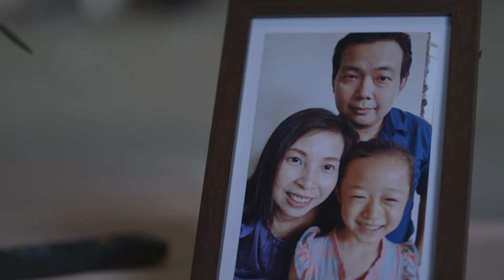PAPER DOLL by Lim Mei Fong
A selection of short films by alumni of LASALLE College of the Arts (Puttnam School of Film & Animation), curated by Poetry Festival Singapore 2020 that pertain to the festival theme; "Legacies and Creation".
"PAPER DOLL" by Lim Mei Fong (2017)

Adapted from “When we get there” by Lee Jing-Jing

Synopsis:
A 7-year-old girl accompanies her Mother to confront her Father's mistress. She steals a hair clip in the midst of the chaos as instructed by her Mother. Back home, her Mother rewards her with a burger and proceeds to put a curse on the Mistress alone, with a paper cut-out of a human. The girl joins her Mother.

Cast:
Sienna Chang
Christina Hon Sook Fon
Zoe Zhao Hang
Charles Chua Chuan Yang

Crew:
Director/Producer/Writer/Editor - Lim Mei Fong
Director of Photography - Syamsul Bahari
First Assistant Director - Tan Bao Ying
Camera Assistant/Production Manager - Junior Sng Jian Rong
Location Sound Recordist - Shafiqah Ramani

Most of e-Poetry Festival Singapore 2020 events are made free to promote a multilingual, multicultural, multi-generational platform for poets and poetry enthusiasts in the appreciation of the art of poetry in Singapore (and, with our e-Festival, beyond!).

Poetry Festival Singapore aims also to develop the written and spoken word in the island’s four official languages and to organize events and activities related to the literary arts.

(1) PayNow to our UEN: T17SS0049H